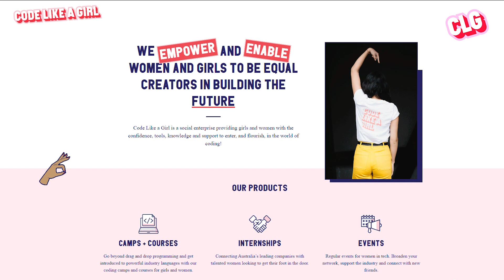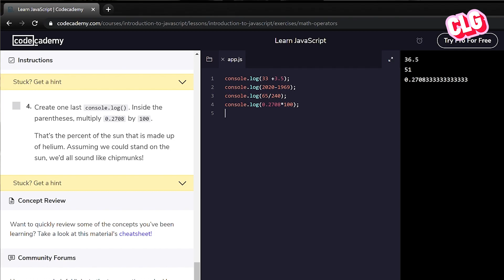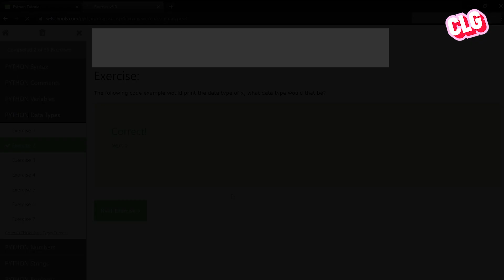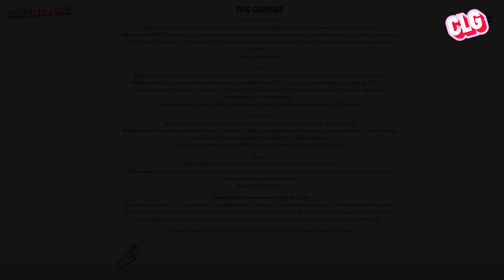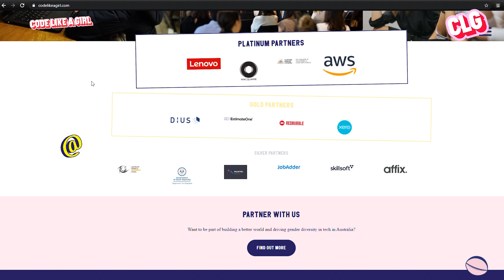How To Get Started Learning to Code // Tips for Beginners to Get Coding!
Have you ever thought about learning to code but weren't sure where to start? In this video we're breaking down the tools, resources and skills you need to get started on your coding journey. Do you need specialised equipment or high-powered computers? What language should you learn? How do you find learning references? Do you need previous experience? Watch to find out, and ask any questions or share your own tips in the comments!